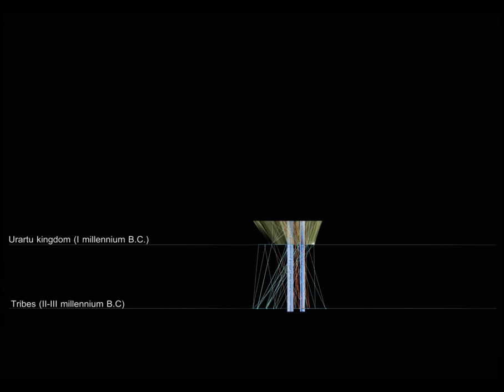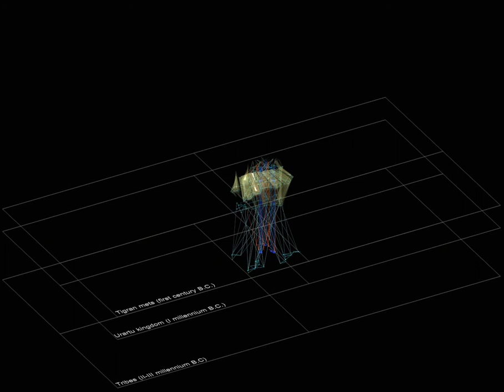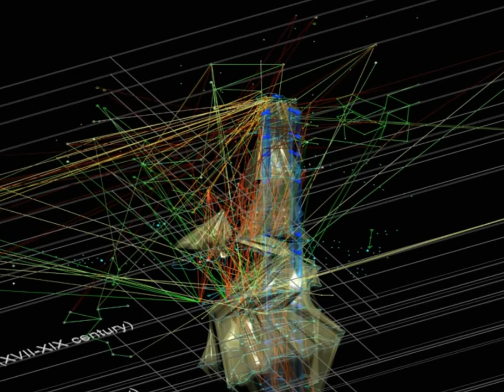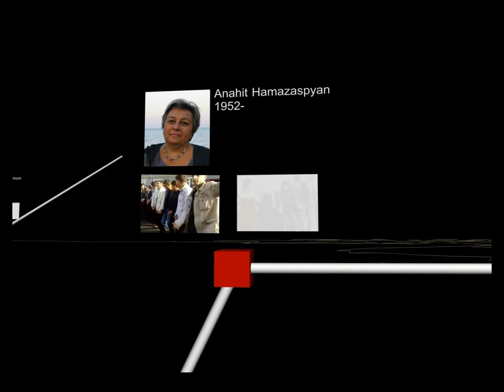Armenian Identity by Meroujan Minassian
21st century Technology allows us to build a connected world. We have an opportunity to rebuild our Armenian Identity together.
These are the guiding thoughts prompted by our collaboration with the Harvard Graduate School of Design when they visited us in Armenia.